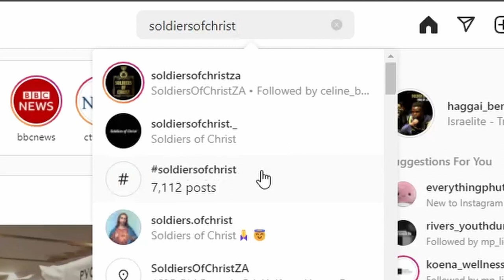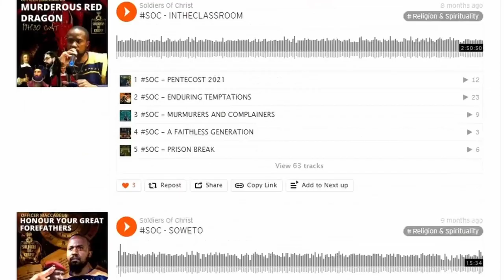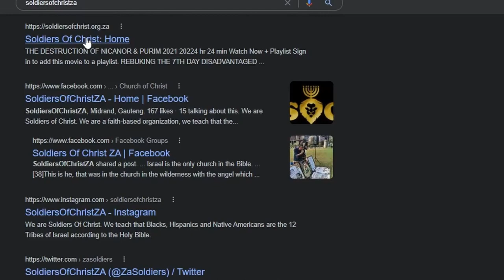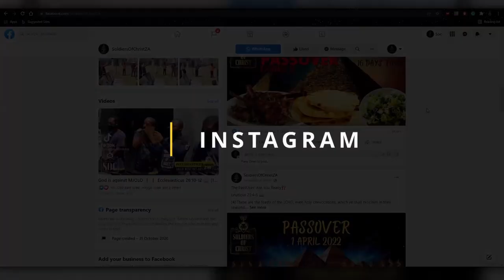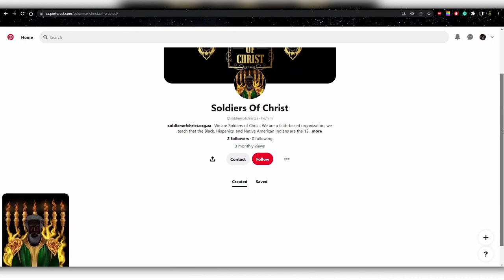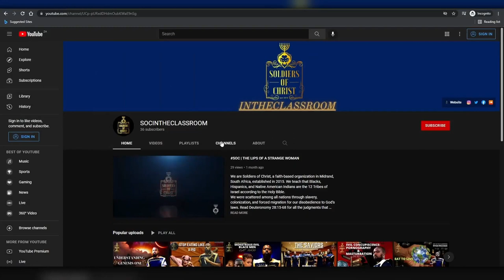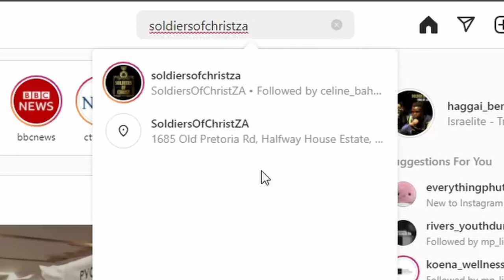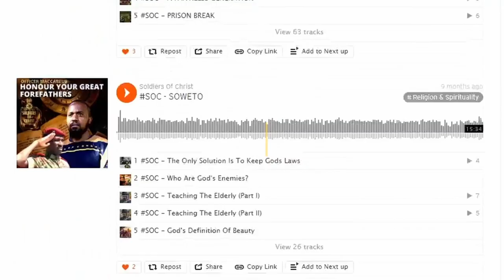SOC | DEUTERONOMY CHAPTER 1